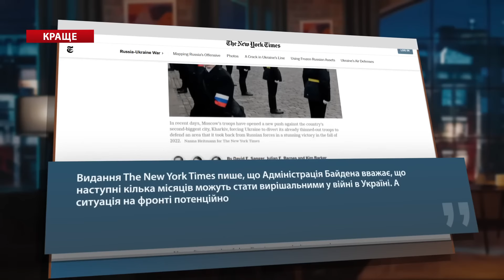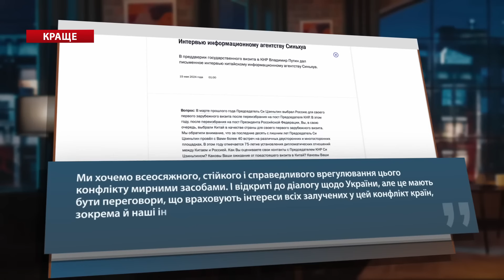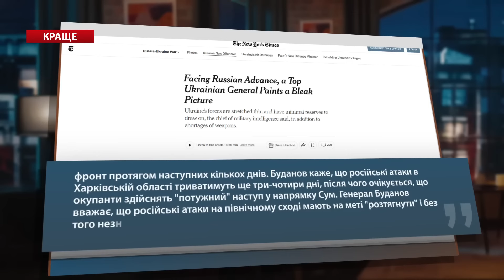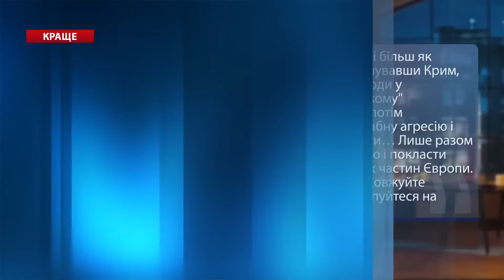НЕБЕНЗЯ біситься в ООН! Путін показав ЗЕЛЕНСЬКОМУ... / Передумали ЙТИ на ХАРКІВ – КРАЩЕ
У кращих випусках авторської програми "Моноблог про..." ведучий Олег Білоусов розповів про те, як постійний представник Росії в ООН Василь Небензя на засіданні ради безпеки ООН пофантазував на тему того, коли може завершитися війна. Він просто повторив методичку трирічної давнини про зміну влади в Україні. Тим часом Путін продовжує просувати тези про термінове рішення навколо "перемир'я", аби врешті заморозити війну та розпочати вигідні для Москви переговори, які допомогли б армії РФ "передихнути" і з новою силою наступати на фронті. Це все відбувається на фоні невдалого наступу росіян на Харків, про що відзвітував диктатор Путін перед камерами. Про ці та інші теми – дивіться у відео.